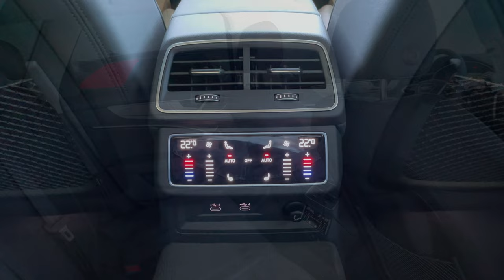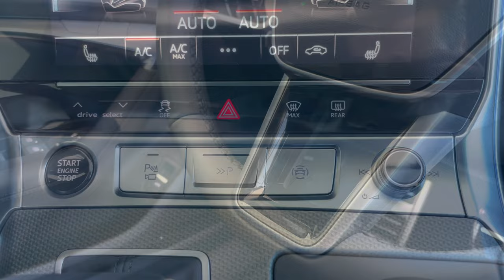Audi A6 Allroad 2021 - FIRST look in 4K | Exterior - Interior (50 TDI V6 - 286 HP) Visual Review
Audi A6 Allroad Quattro 2021 - FIRST look in 4K | Exterior - Interior

Car: Audi A6 Allroad 2021

Color: Mythos Black Metallic
Interior color: Black
Trunk space: 656 l

Price in Croatia with all taxes (VAT 25%, CO2 tax): 113K €